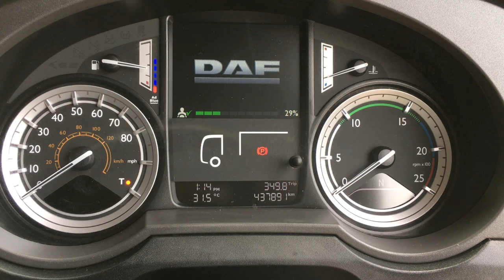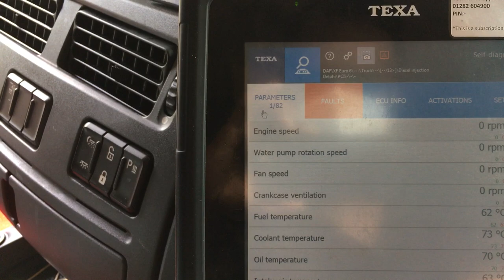DAF XF EURO 6 DIAGNOSTIC